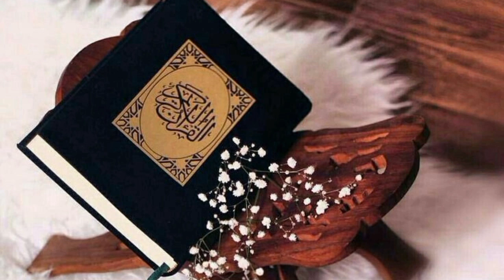Juz 12 Full By : Syekh Ahmad Al-Shalabi